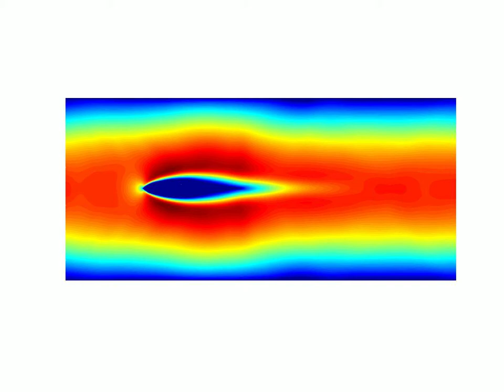Run 3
Another set of simulation parameters.